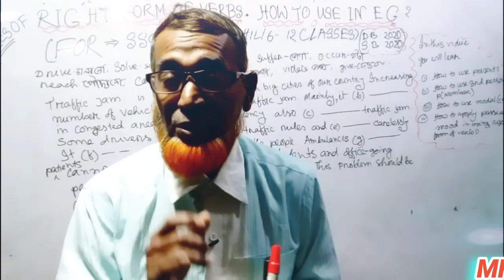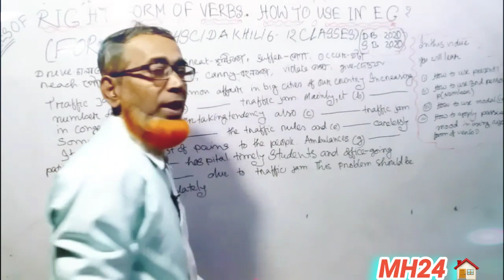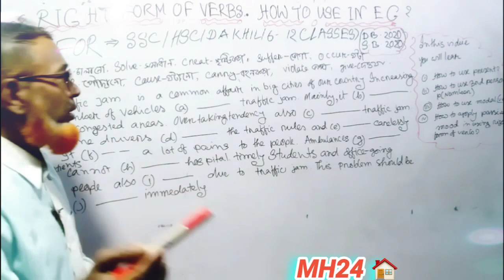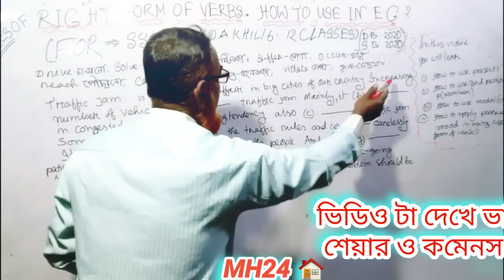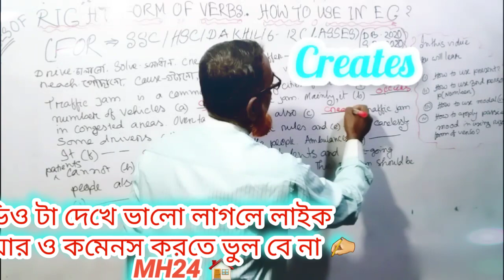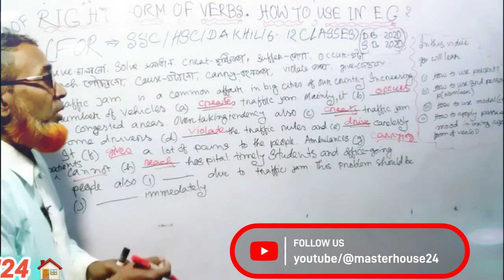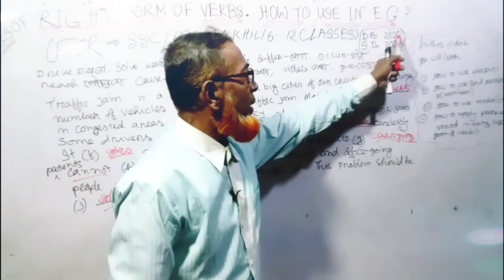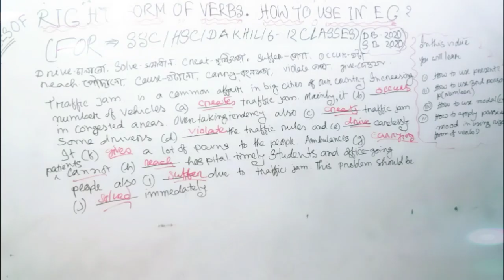Rules Of Right Form Of Verbs. # How To Use It In E. G.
Do you want to learn how to use right form of verbs in english grammar or how to solve right form of verb with examples for ssc, Dakhil, jsc, hsc and six to  all classes from this video? Here you will know how to use tense, person, modal verbs in bangla tutorials in english grammar so easily by watching the mentioned topice easily for any admission test or any job seekers.
এ ভিডিও তে আলোচনা করা হয়েছে কিভাবে  right form of verbs A-Z rules with examples for real life perfectly.

Tag✍️
RulesOf Right Form OfVerbs For 6-12
HowTo UseRight Form OfVerbs InEnglish  Grammar
HowToSolve right formofverbs for ssc 2023 exam
Exercises Of Right FormOfVerbs FOR  6-12 Class
Selected Rules OfRightForm Ofverbs
Right Forms OfVerb SSCAll Boards-2020 Solution

Rules OfUsingRightForm OfVerbs InEnglish  Grammar
HowToUse Present Tense In  Rights  Form Of  Verbs Exercises
Rights Form Of Verbs In  English  Grammar
Solution Of Right  Form Of  Verbs
Right Form Of Verbs Exercise  With Answer FOR  Admission  Test
RightForm OVerbs ExerciseWith Answer forHsc

Quires question✍️
how to use right form of verbs in english grammar for ssc
right form of verb in bangla
right form of verbs,right form of verbs exercise
right form of verbs for hsc,right form of verbs in bangla
right form of verbs rules
rules of right form of verbs
exceptional rules of right form of verbs
rules of right form of verbs for ssc
rules of right form of verbs in english pdf
Selected rules of right form of verbs in english grammar

Hi my dear lovely guys, you can also visit our media links to get new idea by joining 👎

Hi my dear lovely viewers, you can also watch others video links to get new viduo by watching   viduo links ✍️

Gap✍️ filling সেরা নিয়ম জানতে চাও?

✍️right form of verbs exercise in english grammar rules
জানতে চাও?

So click fast 👌

✍️Changing Sentence rules in english grammar.
জানতেclick quickly 👎

Thank you so much to support us.
ভিডিও টা দেখে ভালো লাগলে লাইক শেয়ার ও কমেনস করতে ভুল বে না। আর নিয়মিত ভিডিও পেতে চাইলে কি করা উচিত?